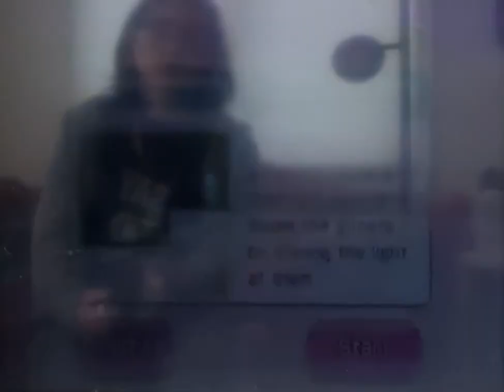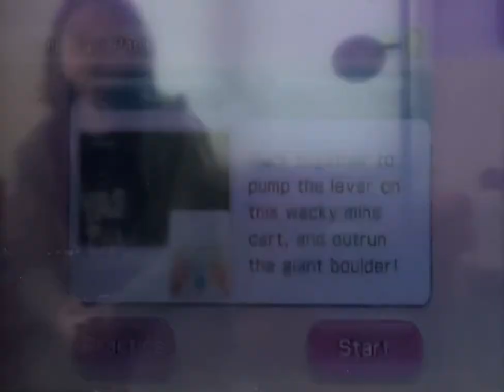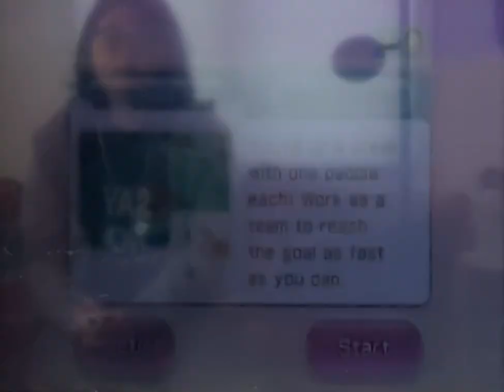Mii Balance Boat partners just can’t follow common gamingAI sense lol (Wii Party) [Talulah]